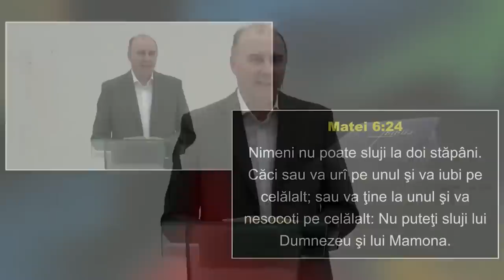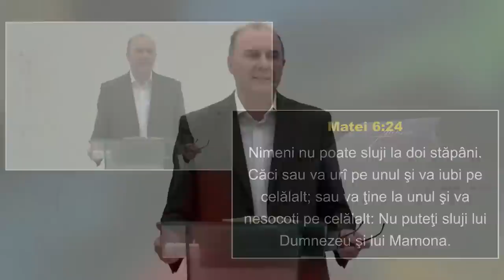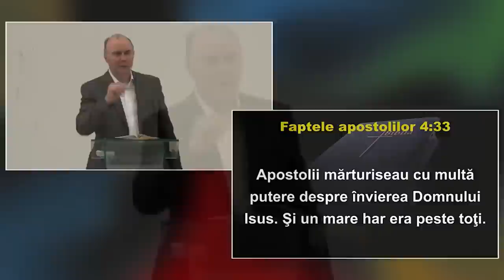Virgil Neagu - Frica de Domnul în relația cu Biserica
Mesaj rostit de pastorul Virgil Neagu, în data de 14 mai 2023 la Conferința Națională Penticostală din Italia. Predici pentru vremuri grele